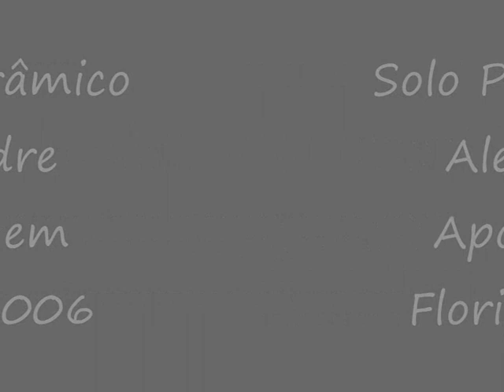Solo Panorâmico Alexandre Aposan Floripa Panorâmico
Solo Panorâmico Alexandre Aposan Floripa